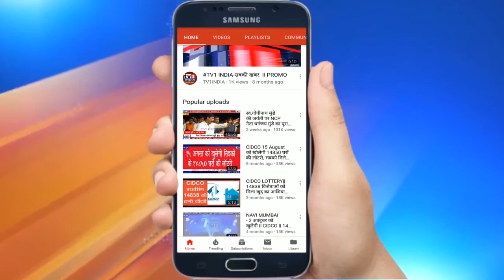PM addresses webinar on effective implementation in defence sector